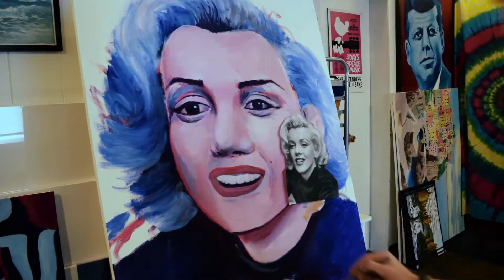Marilyn Monroe - painting time-lapse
Sorry haven't been uploading recently, been working a lot on this piece
30x40 acrylic on canvas